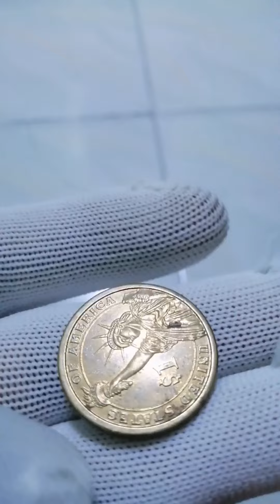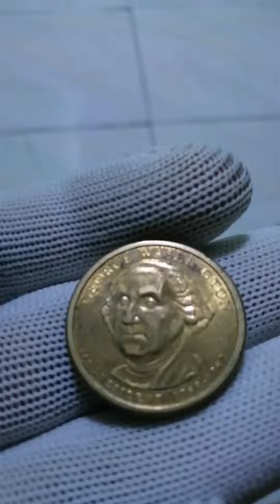1 Dollar 2007 - USA | Presidential $1 Coin Program | Saudi Boy Tv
Features
Issuer United States
Year 2007
Value 1 Dollar
1 USD = PHP 57
Currency Dollar (1785-date)
Composition Manganese brass clad copper
Shape Round
Technique Milled
Orientation Coin alignment ↑↓
Number N#1491Help
References KM# 401, Schön# 404
Commemorative issue
George Washington - 1st President - 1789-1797

Series: Presidential $1 Coin Program

Obverse
Portrait of George Washington, the first president of the United States from 1789 to 1797.

Script: Latin

Lettering:
GEORGE WASHINGTON
JFM
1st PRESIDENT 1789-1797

Engraver: Joseph Menna

Script: Latin

Lettering:
UNITED STATES OF AMERICA
$1
DE

Engraver: Don Everhart

Edge
Engraved with date and both mottos, the edge lettering on Presidential and Native American Dollars can be in Positions A or B. Position A: edge lettering reads upside-down when the portrait faces up; Position B: edge lettering reads normally when the portrait faces up.

Lettering: E PLURIBUS UNUM • IN GOD WE TRUST • 2007 P

1 Dollar (George Washington) -  obverse

Mints
D United States Mint of Denver, United States (1906-date)
P United States Mint of Philadelphia, United States (1792-date)
S United States Mint of San Francisco, United States (1854-date)